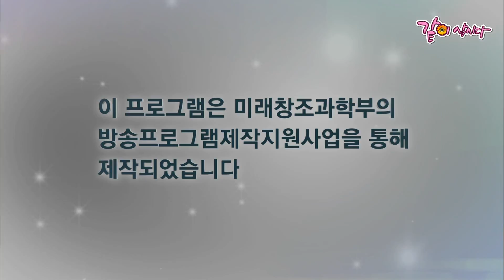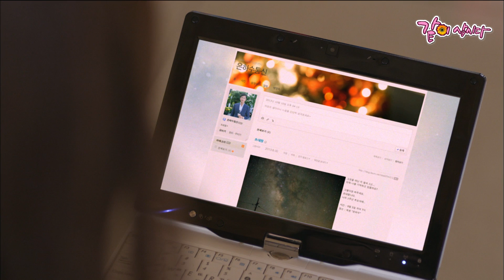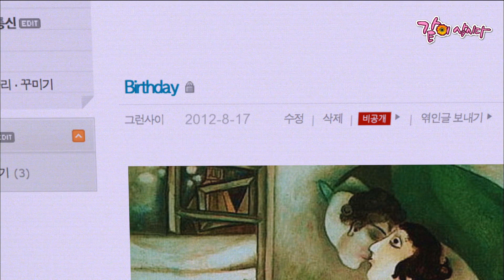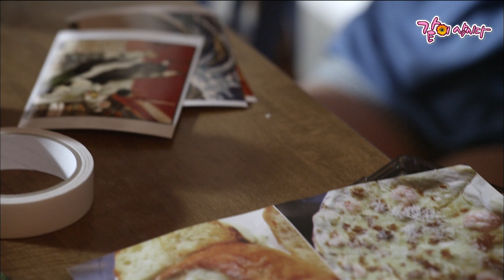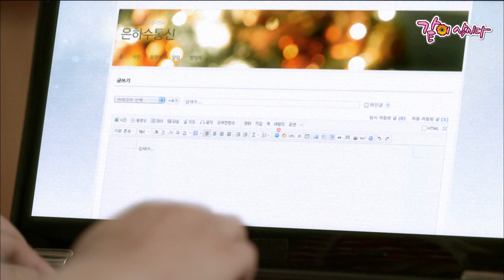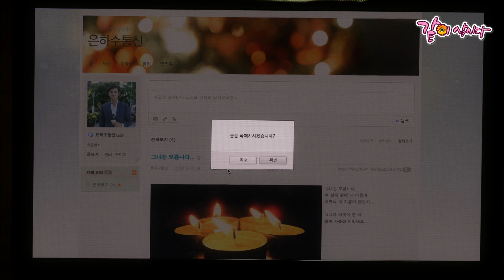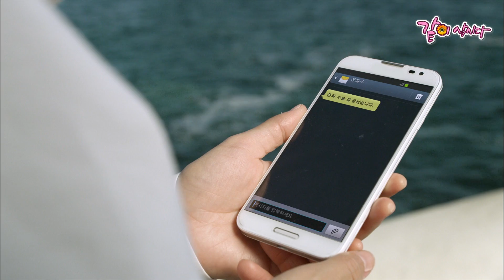[드라마스페셜] 그렇고 그런 사이|예지원 송하윤 KBS 2013.10.16. 방송